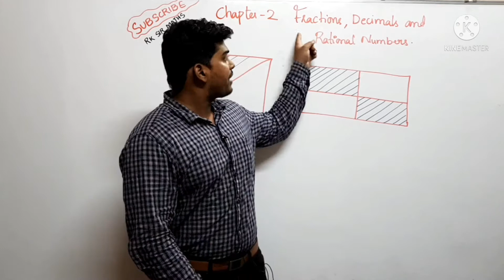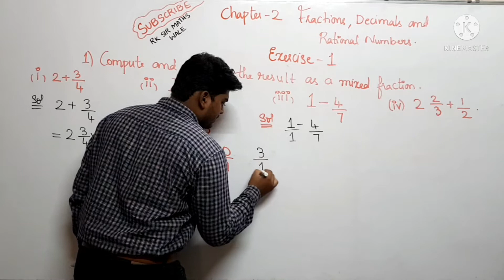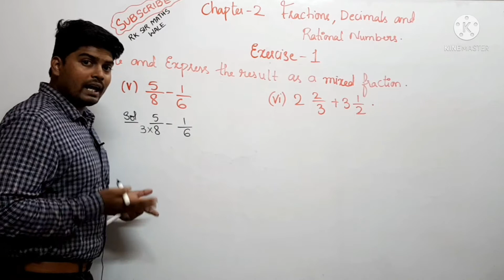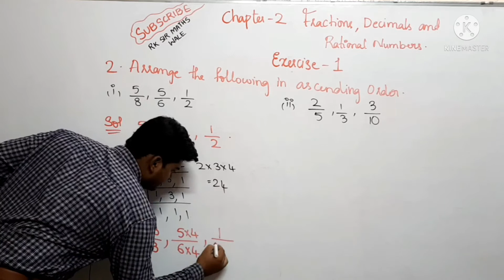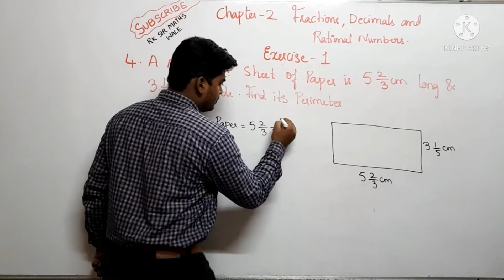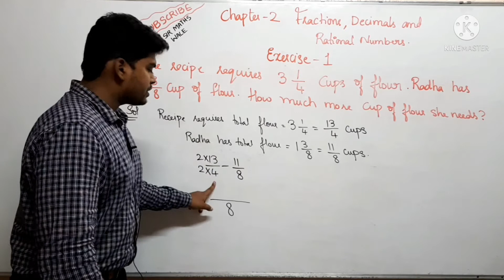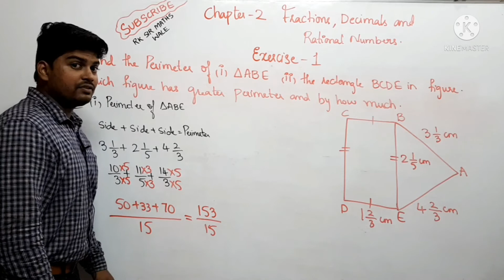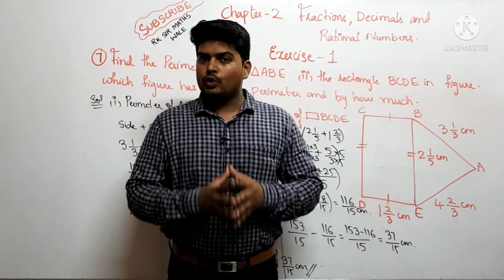Class-7 Exercise-2.1 | Fractions,Decimals & Rational Numbers | Rk Sir Maths Wale | 2021